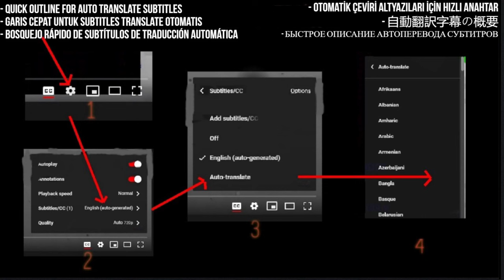Jarkko Ahola & Waltteri Torikka Reaction - "The Show Must Go On" - Requested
Prepare for a musical journey as Jarkko Ahola and Waltteri Torikka lend their extraordinary voices to the iconic anthem "The Show Must Go On." Join in on the emotion, power, and artistry as they interpret this timeless classic. Witness the synergy of two exceptional talents, making for an unforgettable performance. Dive into the reactions of first-time listeners as they navigate the depths of this Queen masterpiece.

My Links